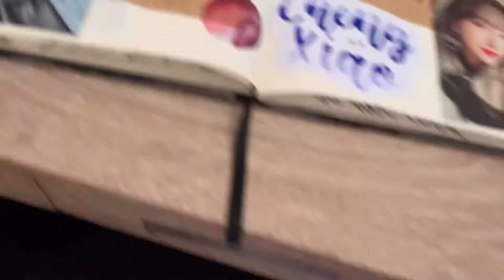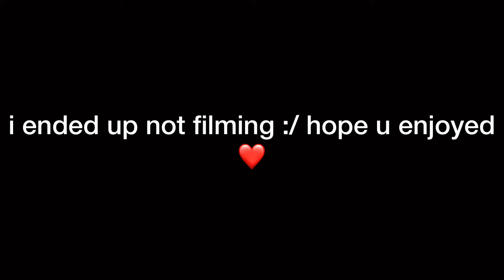wjsn cheng xiao spread ! + cleaning my table | kpop bujo spread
joz a mini vlog in my dry channel :/
Musician: Jef